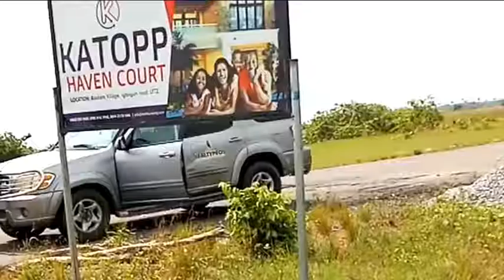Land For Sale In Lagos Flourish Gate Estate Abijo, Katop Estate Ibeju-Lekki & Epe Lagos 08069017662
1: FLOURISH GATE GARDEN
Location: Abijo

Neighborhood Attraction:
Novare Mall Lekki
Lagos Business School
Corona School Lekki
Lufasi Nature Park
Greenspring School

Size: 648sqm

Estate Facilities:
 Playground
Security
Good Road Network
Electricity
Commercial Hub
Price:
Outright: N13m
Land*: N10m
Dev. Levy: N2.5m
Survey& Documentation: N500k
Buy and Build estate

2: KATOPP ROYALTY ESTATE Phase 1
Location: Otolu, by Lekki Free Trade Zone, Ibeju Lekki, Lagos

Neighborhood Attraction:
Dangote Refinery
Dangote Private Jetty
La Campaign Tropicana Beach Resort
Dry Sea Port
Lagos State Private Beach Resort.

Title: Igbo Lome Village Excision LS/D/LA3195

Size: 600sqm (300sqm available)

Coordinates: 628396me,  708091me

Estate Facilities:
 Playground
 Security
Good Road Network
Electricity
Commercial Hub

Outright:  N2.5m

6 months: N2.75m
12 months: N3m
18 months: N3.25m
24 months: N3.5m

3: HARMONY GARDEN CITY
Location: Arapagi, Eleranigbe, Ibeju Lekki, Lagos
Neighborhood Attraction
Eleko Junction
Lekki Epe Int'l Airport
Proposed 4th Mainland bridge

Title: Survey and Deed

Size:  600sqm

Estate Facilities:
Playground
Security
Good Road Network
Electricity
 Commercial Hub

Price:
Outright:  N600k
6 months: N700k
12 months: N800k

Survey and Documentation: N200K
Development Levy: N200K

4: KATOPP HAVEN COURT Phase 2

Location: Imosan Village, Igbogun road, LFTZ Ibeju Lekki, Lagos

Neighborhood Attraction
La Campaigne Tropicana Resort
Lekki Deep sea port
Dangote Refinery
Lekki Free Trade Zone
Dangote Private Jetty

Size: 600sqm

Estate Facilities:
Playground
Security Good Road Network
Electricity
 Commercial Hub

Price
Outright: N1m
6 months: N1.2m
12 months: N1.5m

Survey and Documentation:  N500K

5: KATOPP LUXURY GARDEN

Location: Imokun Town, Epe, Lagos

Neighborhood Attraction
Redeemed Rehabilitation Center

Size: 600sqm

Estate Facilities:
Playground
Security
Good Road Network
Electricity
Commercial Hub

Price
Outright:  N700k
6 months: N800k
12 months: N900k
Survey and Documentation: N350K

6: KATOPP HAVEN COURT Phase 1
Location: Abaketa Village, Igbogun road, LFTZ Ibeju Lekki, Lagos

Neighborhood Attraction:
Dangote Refinery
Dangote Private Jetty

Size: 600sqm

Estate Facilities:
 Playground
 Security
Good Road Network
Electricity
Commercial Hub

Price
Outright: N1.2m
6 months: N1.5m
12 months: N1.8m